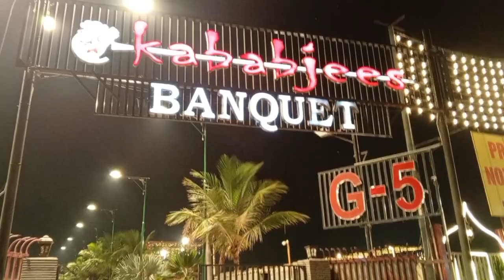I ❤️ kabab jees lajawab Khana Mazay agya gya dost ko dawat den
vlog
study vlog
how to vlog
uni vlog
how to make a vlog
vlog tips
school vlog
shopping vlog
daily vlog
weekly vlog
nyc vlog
daily vlogs
make better vlogs
mo vlogs
family vlogs
korea vlog
hindi vlog
how to vlog for beginners
manali vlog
museum vlog
how to make better vlogs
move-in vlog
college vlog
my first vlog
reading vlog
nyc life vlog
pakistan vlog
studying vlog
self care vlog
relaxing vlog
travel vlogs
vester vlogs